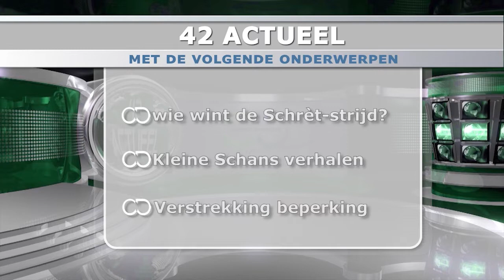42 Actueel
42 Actueel